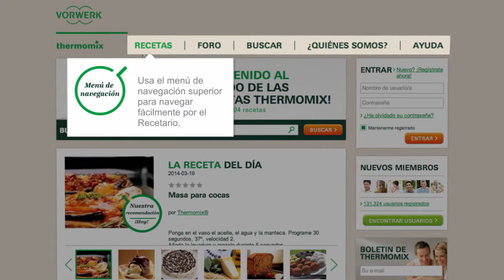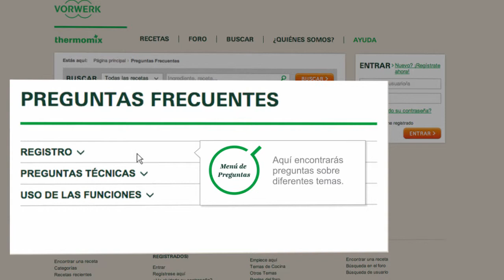Thermomix - Recipe Community - Faq tutorial 02 - ES